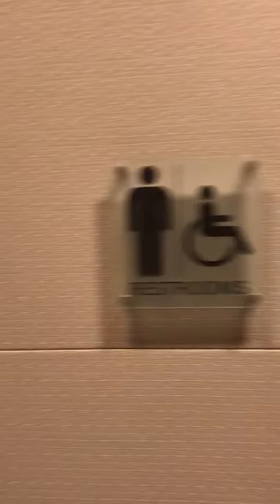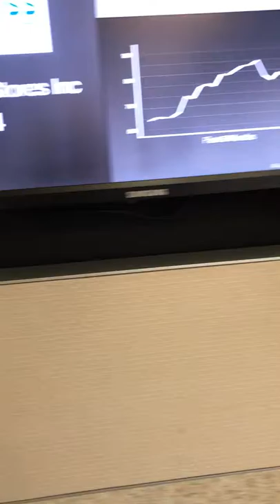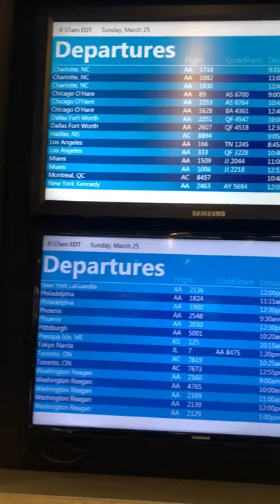The Admirals Club - Logan International Airport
A walkthrough of the Admirals Club at Logan International Airport.